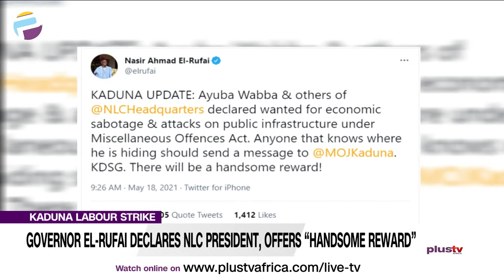Governor El-Rufai Declares NLC President, Offers Handsome Reward | NEWS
The Kaduna State Government has declared the National President of the Nigerian Labour Congress (NLC) Ayuba Wabba and other members of the union wanted.

In a tweet on Tuesday, Governor Nasir El-Rufai, said: “Ayuba Wabba & others of the Nigerian Labour Congress are declared wanted for economic sabotage & attacks on public infrastructure under Miscellaneous Offences Act.